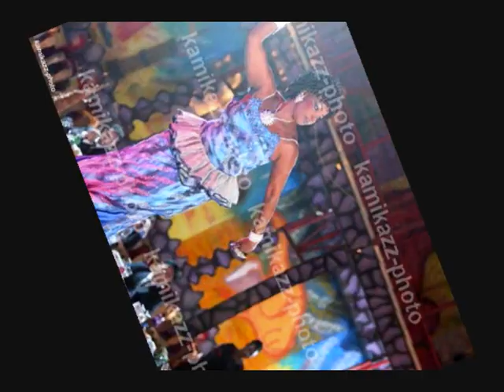Fatou Laobé - Gambia Modou (feat. Salam Diallo)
Very nice song called 'Gambia Modou' of wonderful mbalakh singer Fatou Laobé. Song should be featured on the 'Hé Laobé Rewmi' album of Fatou Laobé, which is dated in 2004.

SAHOGAMBIE!!!